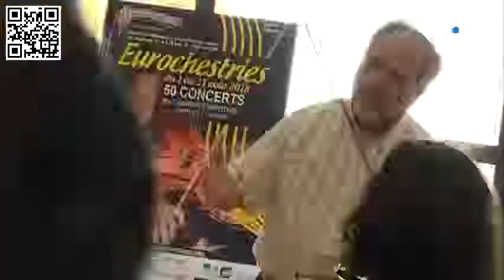Festival Eurochestries Charente Maritime 2018, reportage France 3